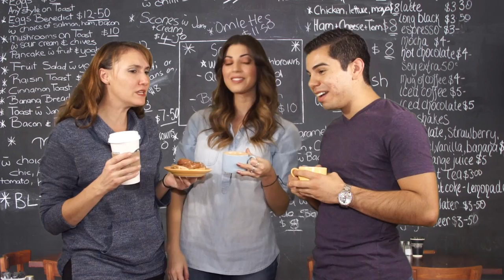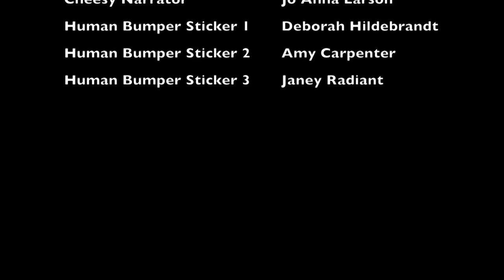Human Bumper Sticker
A Where's My Pants?! Production

Producer    Amy Jean Page
Director     Jennifer Tristan
Production Assistant  Marisa Tristan
Boom Operator   Janey Radiant
Boom Operator   Amy Jean Page
Editor     Jennifer Tristan
Writer     Janey Radiant
Writer     Jo Anna Larson

Rebecca             Tarah McDaniel
Basic White Girl           Amy Jean Page
Fabulous Boy    Valentin Navarro
Cheesy Narrator           Jo Anna Larson
Human Bumper Sticker 1 Deborah Hildebrandt
Human Bumper Sticker 2 Amy Carpenter
Human Bumper Sticker 3 Janey Radiant